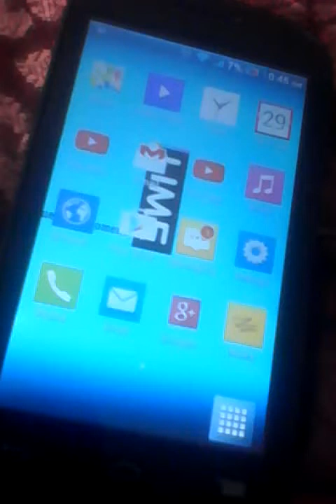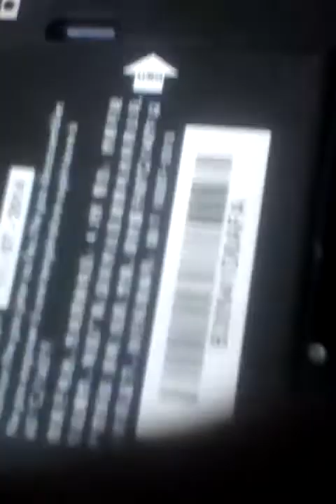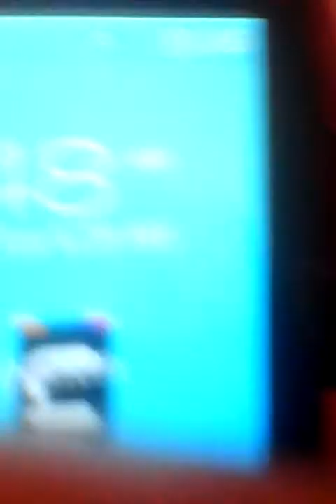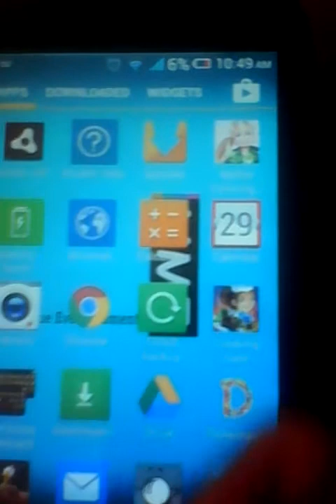How to decharge a phone to 5&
It really works try it